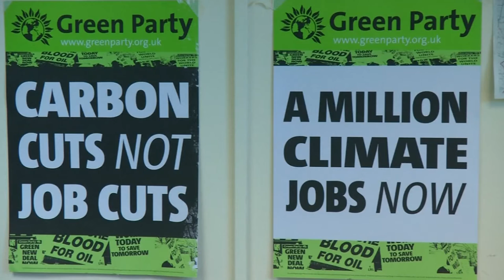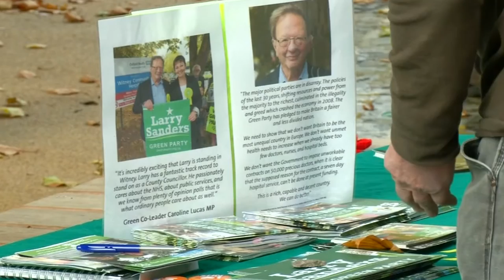Inside the Sanders campaign: Bernie's brother Larry's political run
Bernie Sanders' brother Larry is hoping to become the Green Party's second MP, replacing David Cameron in Witney. . Report by Lydia Batham.